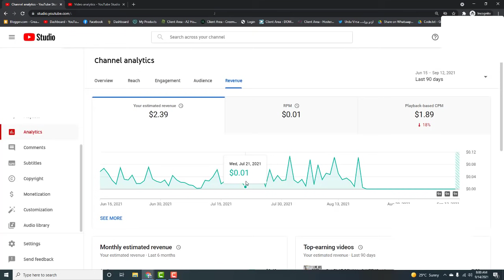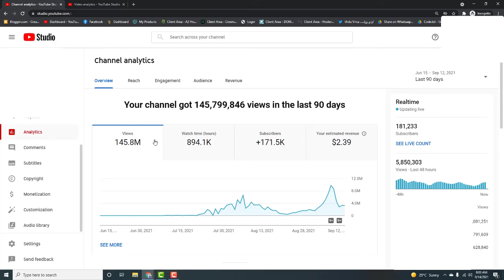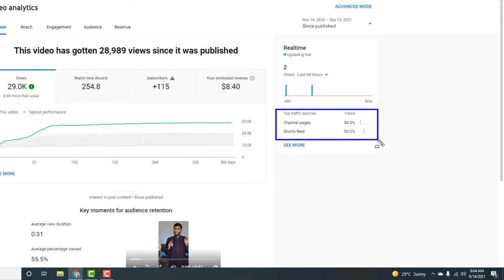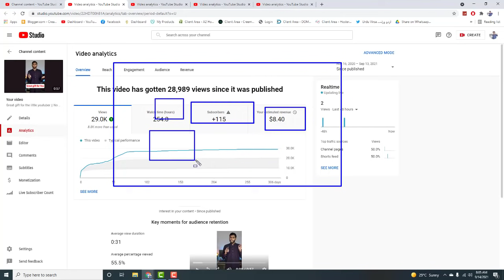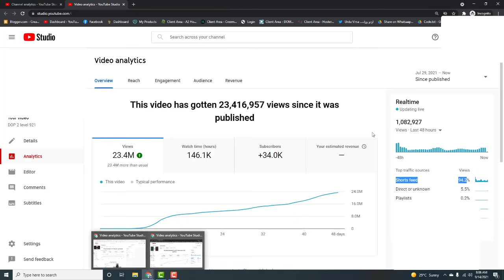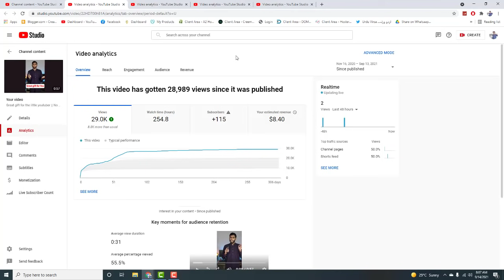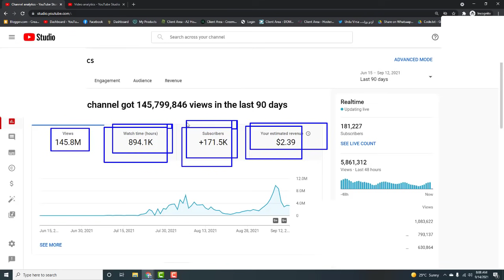How Much Money Did YouTube Short Get ? || Youtube Paying Shorts Fund || 140 million views Earning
MY GEARS :-